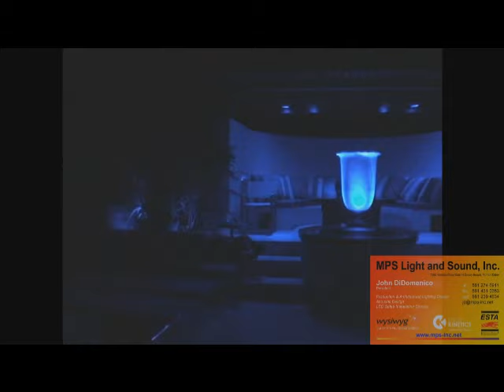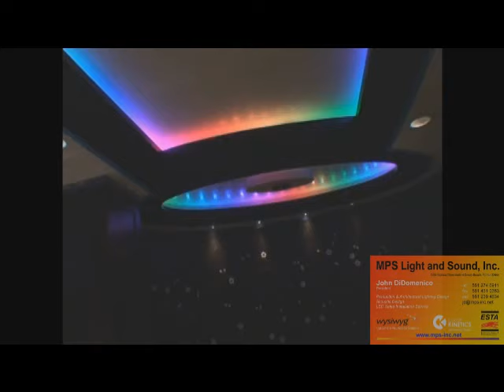Custom Penthouse LED Design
Outdoor LED Lighting, Cove Lighting